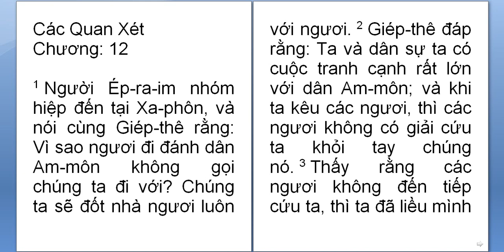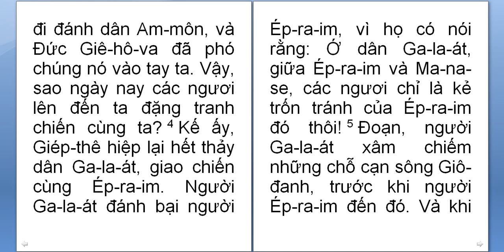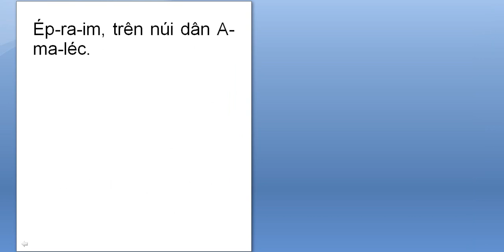Quan xet 12